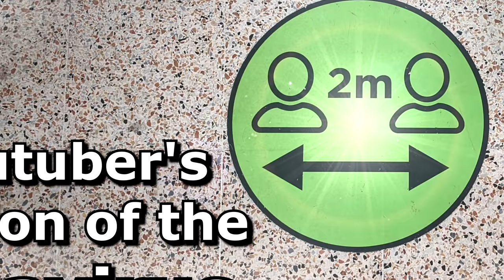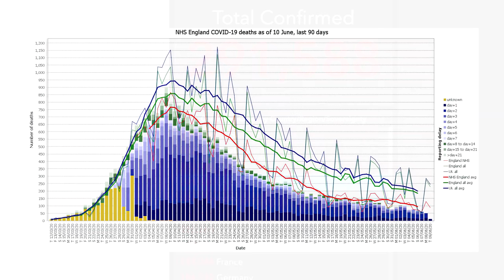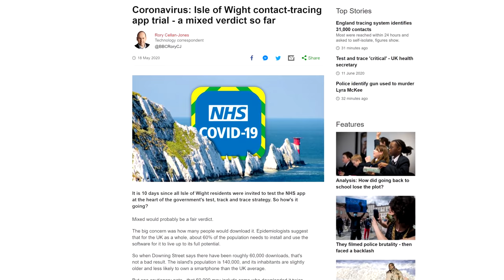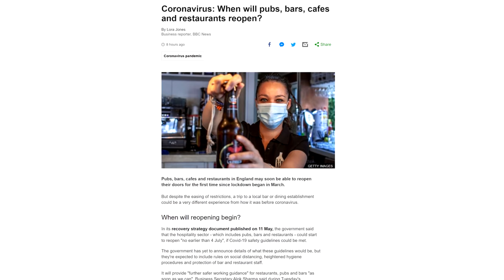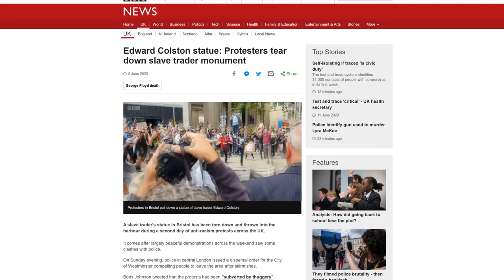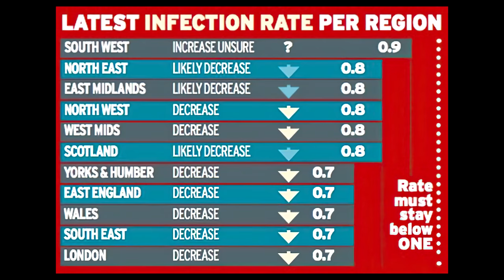Coronavirus - June, 2020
In June, 2020, England's only in partial lockdown and the infection rates continue to subside. But good weather, and protests, have caused people to crowd together in the most polarising of ways possible. Compared with past months, I've barely seen the news or followed the pandemic other than to check that what I'm saying isn't false. I've spent almost all my time making videos and have barely touched Reddit (as part of my self-improvement programme!), so it will be interesting to see how different my thoughts are from those on that site. Please, bear in mind that this video is about the coronavirus first and foremost, as I try my best not to let it get sidetracked by other topics.

This fourth video is an update on the coronavirus outbreak, from the point of view of ME from England. Not much point in watching this one until some time has passed and things have changed, so for now you might find the older videos more interesting. My, how much things have changed

0:00 - Intro
0:13 - Family reunion
1:50 - England's state
2:02 - Contact tracing
2:46 - Eased lockdown
3:48 - BLM protests
5:29 - Conclusion